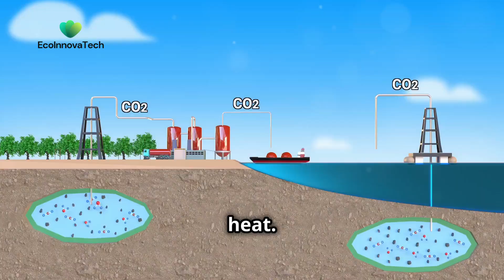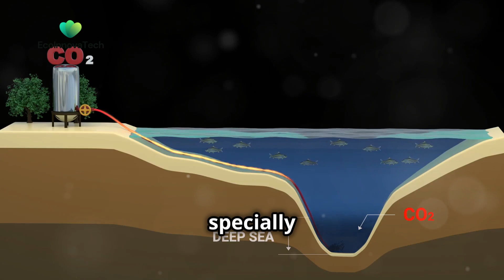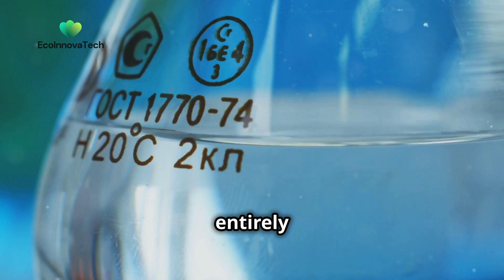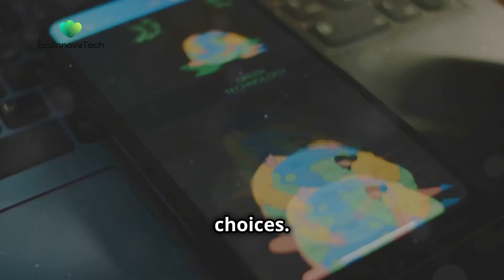Top 5 Breakthrough Green Technologies You Need to Know About!.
Explore five breakthrough green technologies shaping our sustainable future. From carbon capture to vertical farming, see how these innovations are driving environmental change. Discover how smart grids, green hydrogen, and ocean cleanup technologies are tackling the world’s toughest environmental challenges."